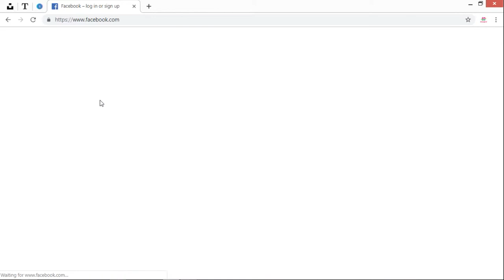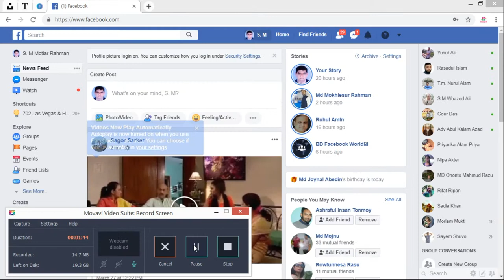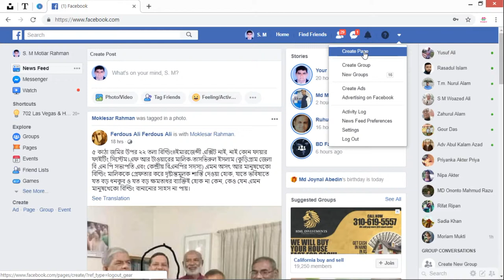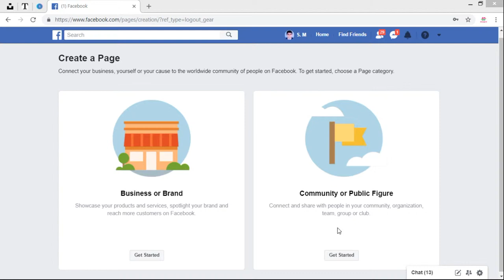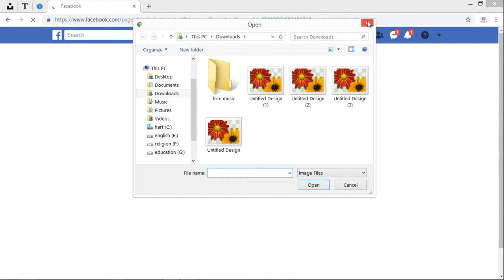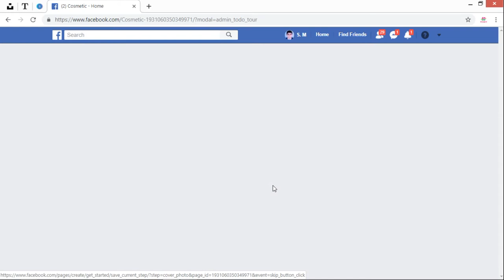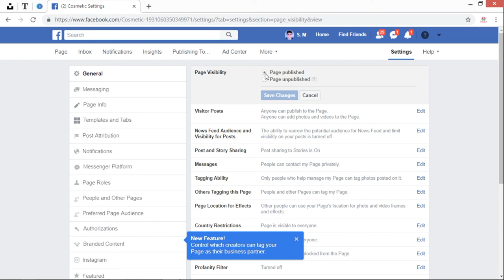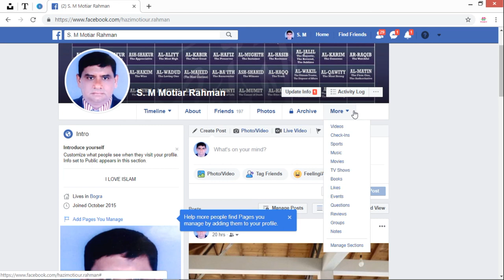কিভাবে ফেসবুক থেকে টাকা আয় করা যায় || How to monetize Facebook page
ABOUT THIS VIDEO
কিভাবে ফেসবুক থেকে টাকা আয় করা যায় || How to earn money from Facebook page. easy income from Facebook.